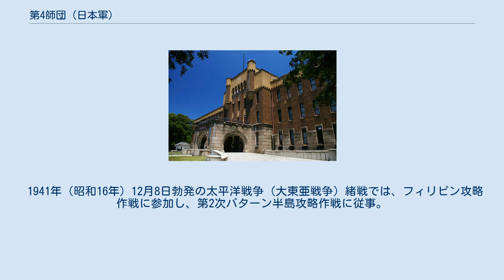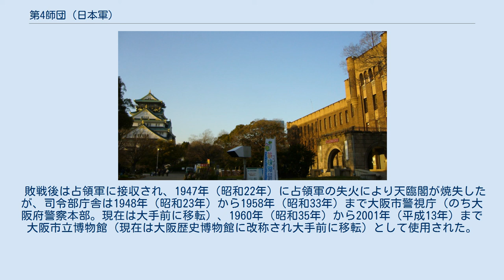第4師団 (日本軍)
第4師団（だいよんしだん）は、大日本帝国陸軍の師団のひとつ。
兵団文字符は淀。
軍隊符号は4D。
 第4師団の前身は大阪鎮台。
創設時の歩兵連隊は、第8、第9、第10及び第20連隊からなる。
創設間もない鎮台時代から佐賀の乱・萩の乱・西南の役に従事。
隷下連隊は江戸や地方と違って士族や農民が少なく商人の割合が高い大阪連隊だったが、西南の役では示現流で斬り込んで来る薩摩武士相手に多大な損害を出すも奮戦し、明治天皇直々にその勇敢勇戦さを賞されている。
 日清戦争時には遼東半島に上陸、同地の警備に当たる。
日露戦争時には小川又次を師団長として、南山の戦い、遼陽会戦、沙河会戦、奉天会戦に参加した。
 1937年（昭和12年）2月、師団は満州に駐屯し、まもなく盧溝橋事件が勃発。
支那事変（日中戦争）では北支や満蒙を転戦していたが、1940年（昭和15年）7月に中支に派遣され、漢水作戦、予南作戦、江北作戦等に参加。
1941年（昭和16年）9月には、第一次長沙作戦に従事。
 この後、師団は大本営直轄となり、来るべき南方作戦に備えて部隊の集結と再編成を行った（編制を4単位制師団から、3単位制に移行。篠山の歩兵第70連隊は第25師団に編入された）。
 1941年（昭和16年）12月8日勃発の太平洋戦争（大東亜戦争）緒戦では、フィリピン攻略作戦に参加し、第2次バターン半島攻略作戦に従事。
第4師団はコレヒドール島上陸に成功し同攻略戦の勝利に大きく寄与した。
その後内地帰還し復員。
1943年（昭和18年）9月、再度動員されスマトラ島警備やビルマ方面を担当する第15軍の隷下に入りタイに移動。
同国のランパンにおいて終戦を迎えた。
 エントランス 同い年の大坂城天守と旧司令部庁舎 （2006年3月） 鉄道唱歌の東海道第1集57番の劇中にて、「三府の一に位して 商業繁華の大阪市 豊太閤の築きたる 城に師団は置かれたり」と歌われた第4師団司令部は、大坂城本丸に置かれていた。
前身の大阪鎮台本営も本丸に置かれ、1885年（明治18年）より本丸に移築された和歌山城二の丸御殿の一部（紀州御殿）に入り、第4師団創設以降も司令部は紀州御殿に入っていた。
1918年7月1日、兵器部が大阪陸軍兵器支廠内仮事務所を閉鎖し司令部内に移転し事務を開始。
 1931年（昭和6年）に大坂城天守の再建と同時進行で本丸南東角に新庁舎（写真右の建物）が建設され、移転した。
これは、昭和御大典記念事業として大阪市が本丸の公園化および天守再建を計画したことによる。
同年11月6日に大手前公園（1924年開園）と本丸を合わせ大阪城公園が開園。
司令部庁舎の建設には市民からの募金のうち80万円が充てられた。
設計は第4師団経理部によるもので、欧州の古城を模した重厚なロマネスク様式である。
紀州御殿は大阪市に移管され、1932年（昭和7年）の陸軍特別大演習の際に昭和天皇の行幸があり、翌年に天臨閣と改称された。
 1935年（昭和10年）に、大阪に中部防衛司令部が設置されることになり、第4師団がその編成を担当することになった。
師団司令部庁舎の一部を模様替えして部屋を用意し、8月4日に中部防衛司令部が業務を開始した。
 1940年（昭和15年）に中部防衛司令部が中部軍に拡大改組すると、第4師団司令部は二の丸南曲輪（現在の豊國神社鎮座地）に移転することになった。
大坂城の東側には当時東洋最大と謳われた大阪陸軍造兵廠（大阪砲兵工廠）もあり、大戦末期の1945年（昭和20年）8月14日にアメリカ陸軍航空軍から集中的な爆撃を受けた。
工廠の大半は壊滅し、城郭も石垣の一部が崩落する等の被害が出たが、司令部庁舎は頑丈なつくりであったため大きな被害を受けることなく大戦を生き抜き、天守と共に大坂城本丸の二大建造物かつ貴重な戦争遺跡として残っている。
なお司令部庁舎は最終的には、1945年2月1日に旧中部軍を改編し編成された第15方面軍（兼中部軍管区）司令部となり、敗戦を迎えている。
 敗戦後は占領軍に接収され、1947年（昭和22年）に占領軍の失火により天臨閣が焼失したが、司令部庁舎は1948年（昭和23年）から1958年（昭和33年）まで大阪市警視庁（のち大阪府警察本部。現在は大手前に移転）、1960年（昭和35年）から2001年（平成13年）まで大阪市立博物館（現在は大阪歴史博物館に改称され大手前に移転）として使用された。
その後長らく使用されていなかった...